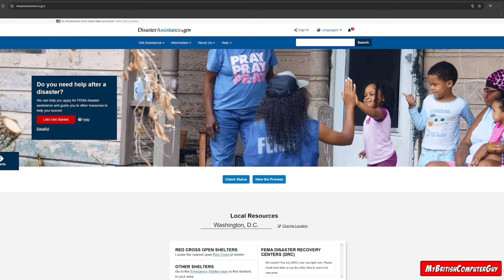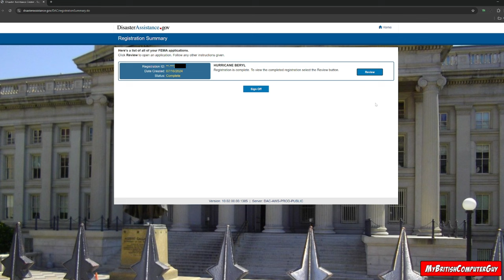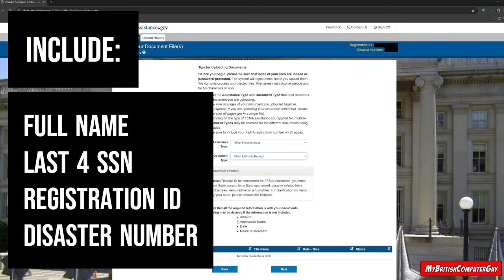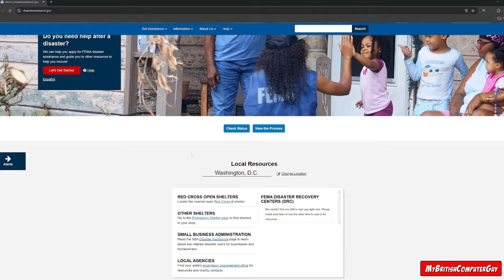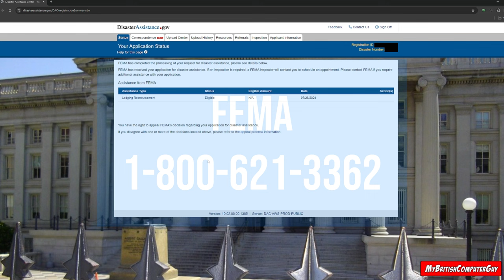How To Submit Your Generator Receipt to FEMA - Hurricane Relief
Hurricane Beryl was horrible, people lost their lives, their homes, their pets, their businesses. Thankfully many folks stepped up to help in the aftermath, I was out their with a chainsaw the day after cutting trees and clearing debris helping where I could. One of the things that i'd seen a lot of folk asking online was how do I submit a receipt for assistance with FEMA, as I know many people had no choice but to buy a generator in the wake of the long power outages we had.

So.. In a break from my normal videos I wanted to do more and share a tip I got from FEMA on how to upload your generator receipt in case you were having difficulty, as it wasn't too self explanatory on their website.

Many thanks